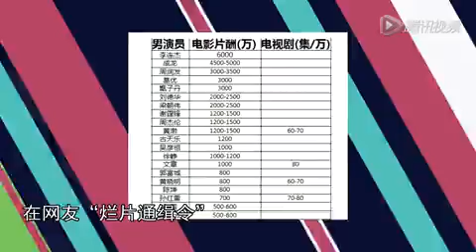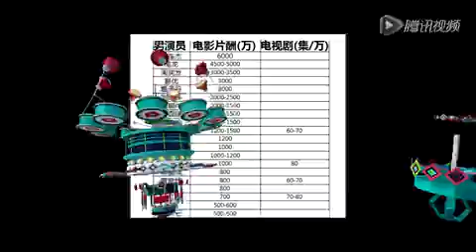章子怡片酬超巩俐 龚琳娜春晚备神曲